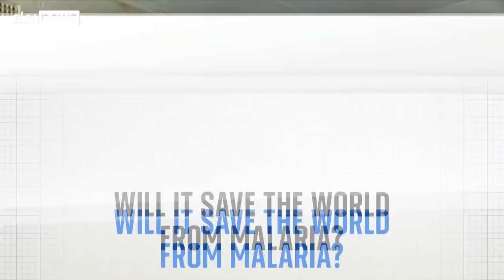Sky News Explains: Why the malaria vaccine is a game changer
Sky News explains why the malaria vaccine could be a game changer in the fight against one of the world's most deadly diseases.

and download our apps